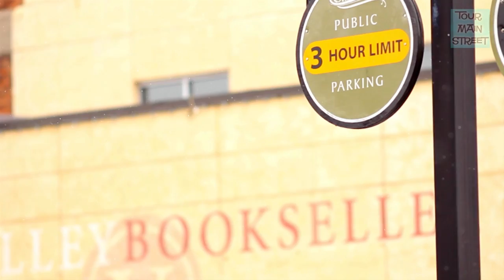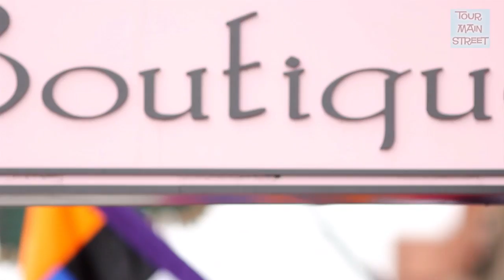Tour Main Street-Stillwater (3.12.12)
This week on Tour Main Street-Stillwater
Welcome to Tour Main Street! This is a creative concept by Mix My Clips to promote local businesses.  We regularly put together a video of the great things going on in Minnesota's birthplace! Here you'll get a glimpse into cool items for sale, shops you've never seen before and deals from your favorite small businesses on Main Street and beyond. Every video has a potential audience of 20,000+ thanks to our partnering Facebook pages and online newspapers. If you would like to be included in our weekly Tour Main Street "Sneak Peek" Video, you can get in on the action for as little as $5... no kidding! or by e-mailing if you prefer the phone, dial ! Thanks to all of our participating businesses this week!  Get in contact with us soon, we'd love to help you promote yourself!